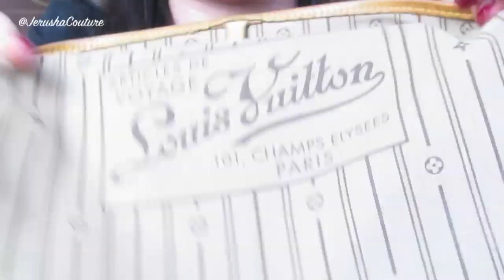Louis Vuitton Neverfull GM Review & 1 Bag TAG 2014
▽▽ALL THE DETAILS ARE IN HERE▽▽

Oh yeah this is a big one I haven’t done anything LV
related in quite sometime so here is a long one to combat
the withdrawals! DING!
X
Jerusha

INTERNATIONAL SHIPPING AVAILABLE ON
MY LABLE!

Tee-ZaraMan Black Tee
Jeans- Cotton on Black Skinny Just Jeans
Watch- Guess Watch
Necklace- Susans Australia
Arm Party-Ell and Emm